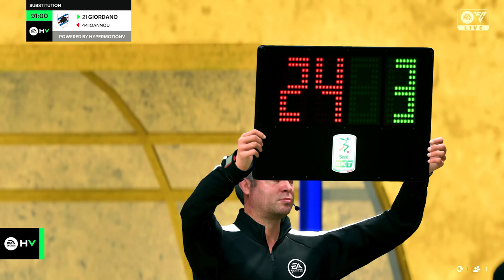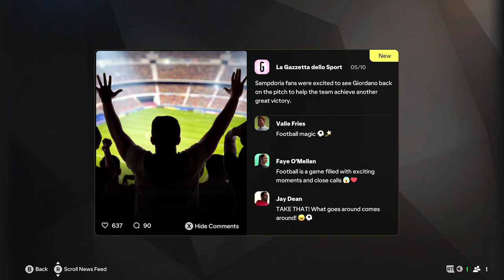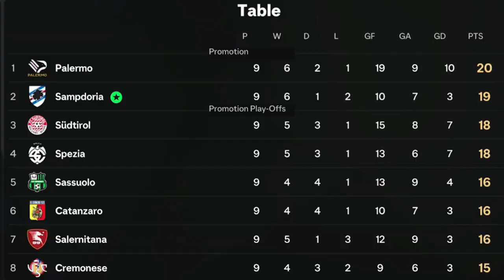FC25 - S01E04 - UC Sampdoria - Early ups and downs